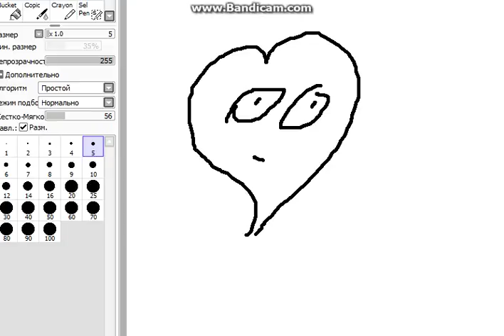Пиковая дама 3 серия 1 сезон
всем пока))) котятки